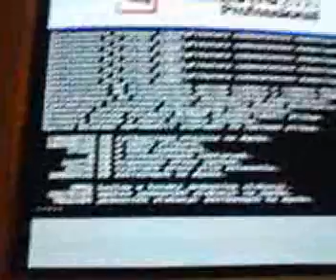win2k sypie błędami po instalce Oracle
ok 2 w nocy u Undre...